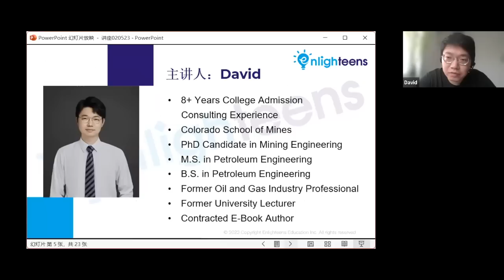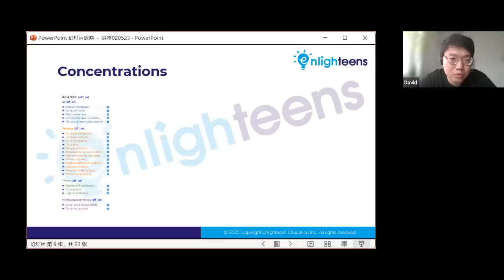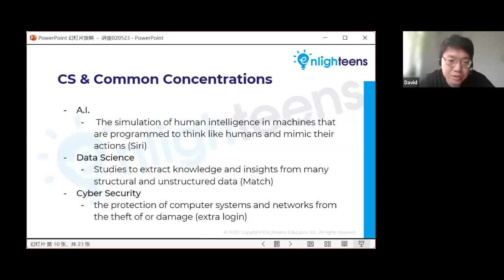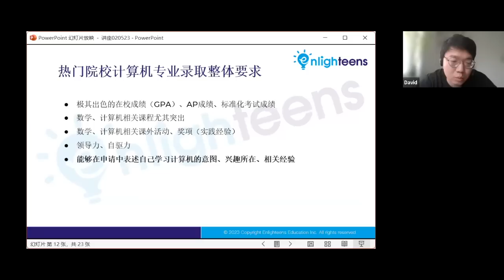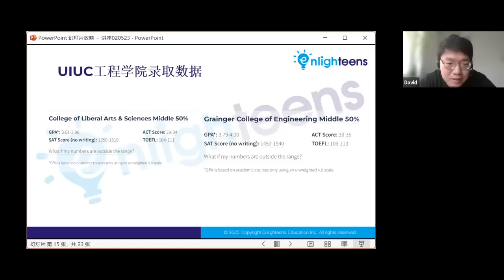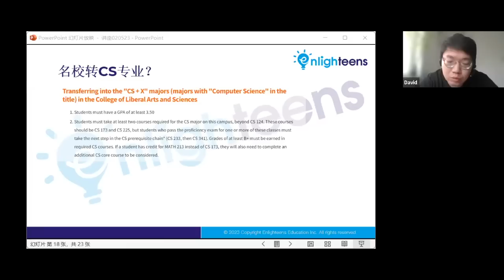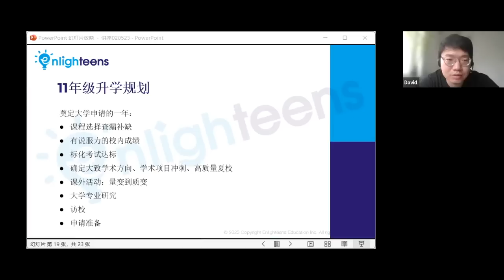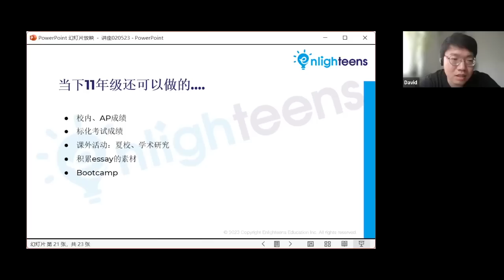美国计算机专业录取难度分析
🤔 Top计算机专业院校的录取现状
👀 还能曲线救国录取计算机专业吗？
👂 计算机专业的规划和申请策略

00:00 - 10:20 美国大学计算机专业具体有哪些分类？
10:21 - 22:22 美国Top计算机专业院校的录取现状
22:23 - 25:16 还能通过曲线救国录取计算机专业吗？
25:17 - 45:08 目标计算机专业的升学规划和申请策略

主讲人：David

- 八年以上一线教育咨询从业经验
- 科罗拉多矿业大学采矿工程专业博士
- 学生录取案例：
Columbia University 哥伦比亚大学
University of Chicago 芝加哥大学
UC Berkeley 加州大学伯克利分校
UC Los Angeles 加州大学洛杉矶分校
Carleton College 卡尔顿学院
Middlebury College 明德学院
Harvey Mudd College 哈维·穆德学院